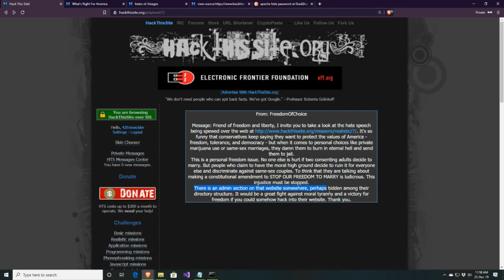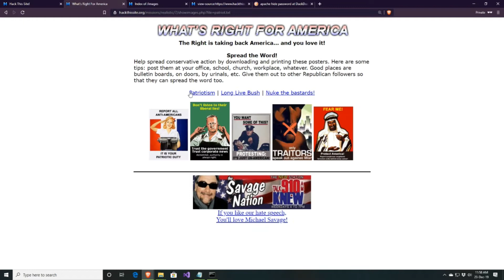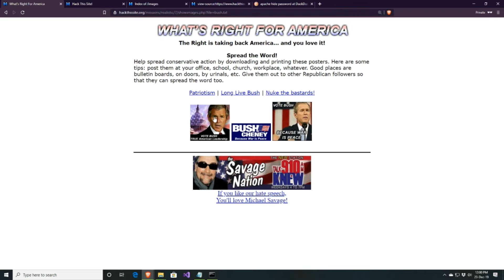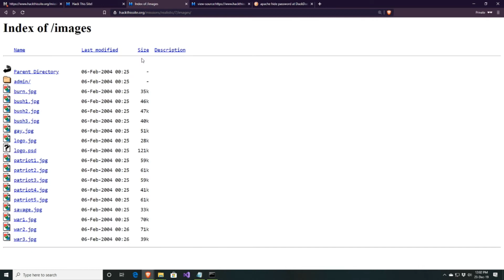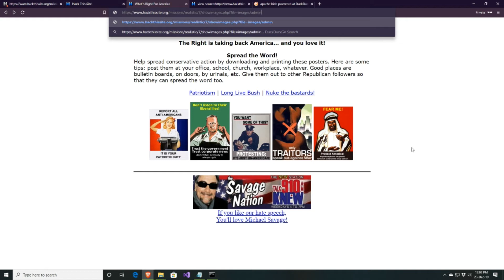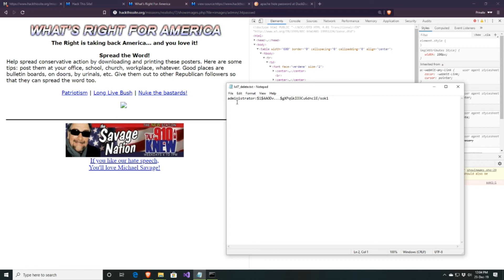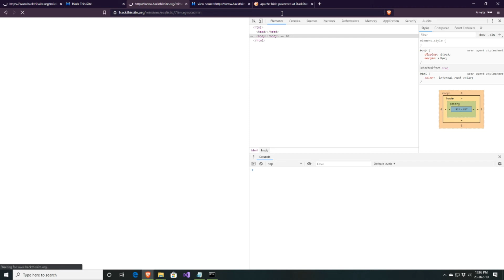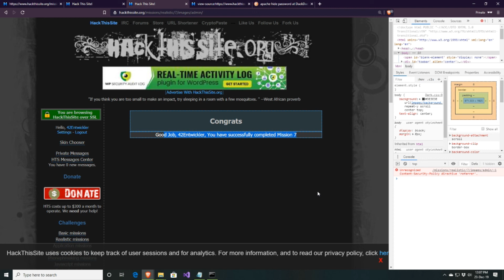Hacking - 01 HackThisSite - 02 Realistic Missions - Mission 07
Mehrere kleine Probleme führen zu einer schönen Sicherheitslücke. Aktiviertes Directory-Listing, eine Schwachstelle bei der Programmierung durch fehlende Validierung lassen sich verschiedenste Dateien auslesen und somit auch die PHP-Passwort-Datei. John The Ripper erlaubt nun das Cracken dieses Passwort-Hashes. Level Completed :)